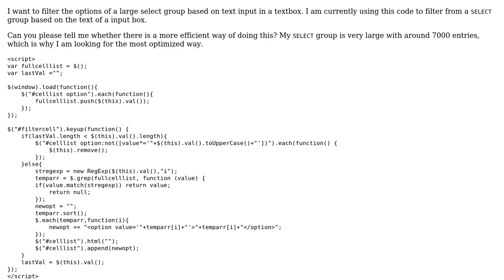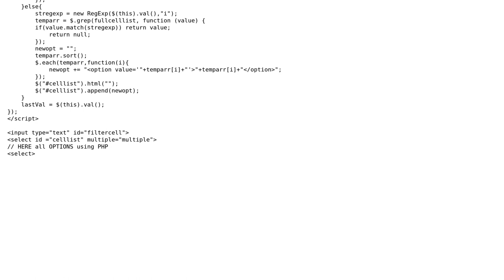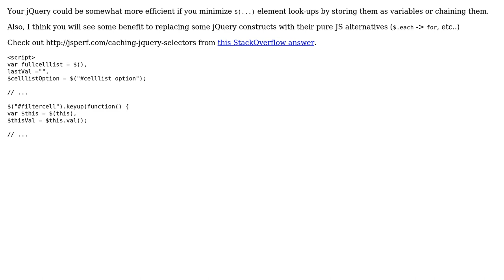Code Review: Filtering a SELECT group using jQuery (2 Solutions!!)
Code Review: Filtering a SELECT group using jQuery

With thanks & praise to God, and with thanks to the many people who have made this project possible! | Content (except music & images) licensed under CC BY-SA | Music | Images & others | With thanks to user Zach Lysobey user wirey00 user Jamal user abdfahim and the Stack Exchange Network Trademarks are property of their respective owners. You are responsible for your own actions.